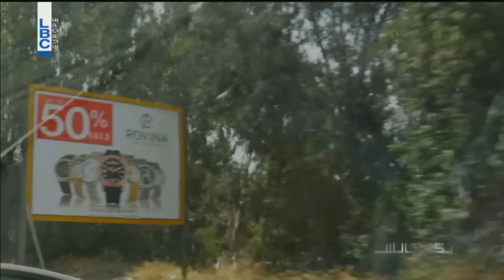7ki Jelis - Season 3 Episode 34 - تقرير التلوث: كيف يعيش اللبنانيون في التلوث؟